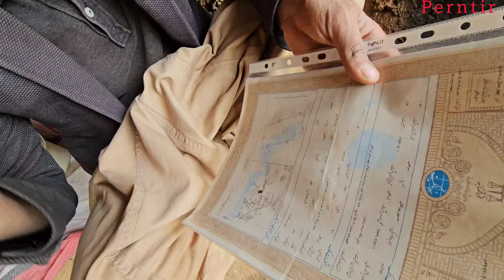"Seeking Solace: A Treacherous Nomadic Man's Attempt to Compensate for the Wounds of Displacement"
gripping narrative, we delve into the story of a treacherous nomadic man who, driven by the wounds of displacement, embarks on a perilous journey to seek solace and compensate for his past actions.

The tale follows the protagonist's attempts to reconcile with the consequences of his betrayal and find redemption. Haunted by the pain he has caused, he sets out on a treacherous path, navigating the challenges of a nomadic existence and the harsh realities of the world he now inhabits.

As he traverses vast landscapes and encounters diverse communities, the protagonist grapples with his past actions and seeks to make amends. Along the way, he forms unexpected connections and discovers the power of empathy and forgiveness.

This narrative explores themes of remorse, redemption, and the quest for inner peace. It sheds light on the profound impact of displacement on individuals and their search for solace in a world that can be both unforgiving and healing.

Prepare to be captivated by this tale of self-discovery, as the protagonist's journey mirrors the universal human desire for redemption and healing. Through his struggles and triumphs, we are invited to reflect on our own capacity for growth, forgiveness, and the pursuit of inner peace in the face of past wrongs.